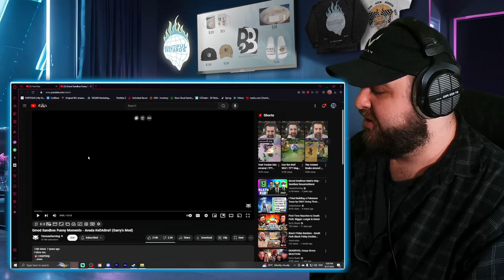Vanoss Crew Gmod Sandbox Funny Moments - Avada KeDABra!! (Garry's Mod) Reaction